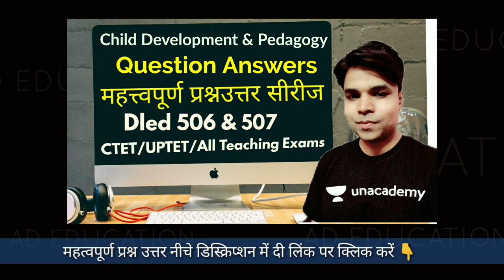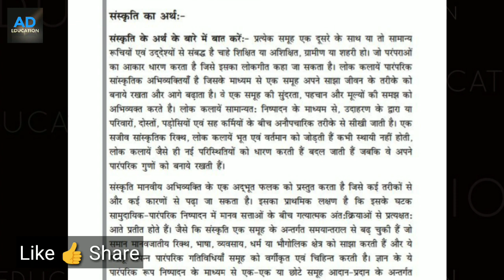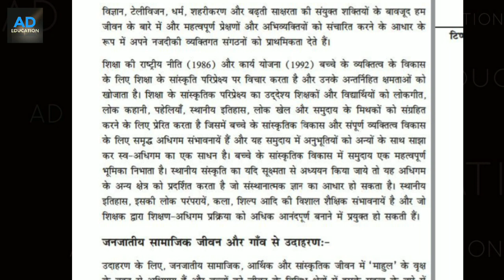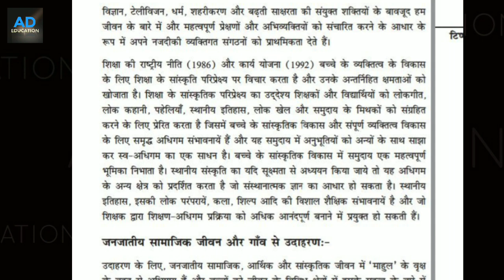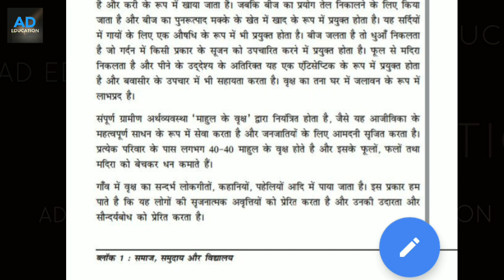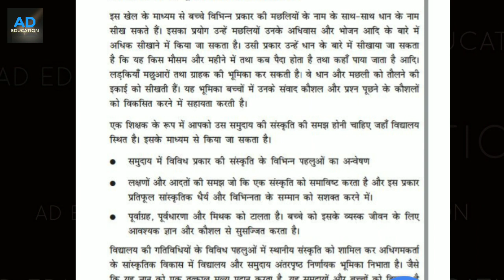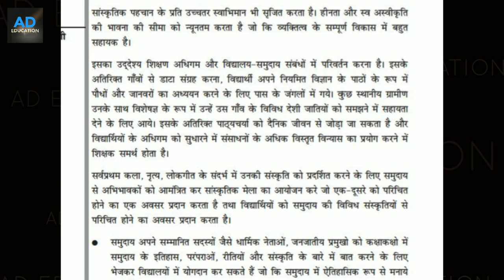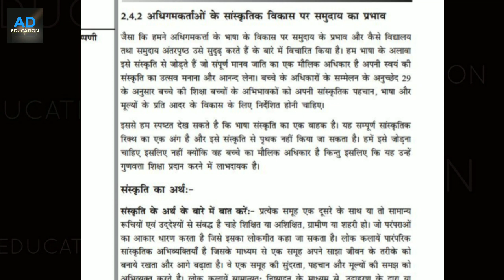Nios dled Lecture 7 Course 507 Unit 2 block 1 topic 2.4.2 कोर्स 507 ईकाई २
Nios dled Lecture 7 Course 507 Unit 2 block 1 topic 2.4.2 कोर्स 507 ईकाई २ लेक्चर हिंदी में watch 👩‍💻 like 👍 share

Nios 507 assignment 2 Answer1 👇 (507 प्रश्न 1का उत्तर)

Nios 507 assignment 2 Answer 👇 (507 प्रश्न २ का उत्तर)

Nios 507 Assignment 1 Question 1(प्रश्न 1 का उत्तर 👇)
Nios 507 Assignment 1 Question 2(प्रश्न 2 का उत्तर 👇)

506 Assignment 2 Question 1 Answer (👇प्रश्न १ का उत्तर)

506 Assignment 2 Question 2 Answer (👇प्रश्न 2 का उत्तर)

Thanks 👍